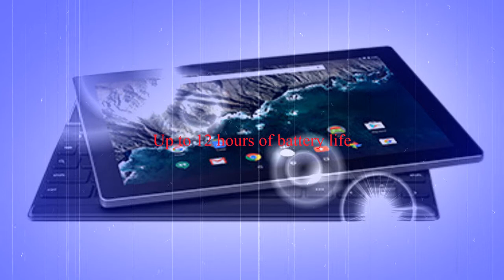Google Pixel C Mountain View